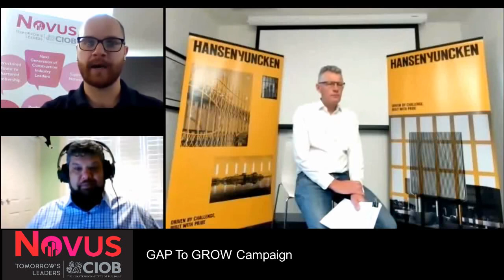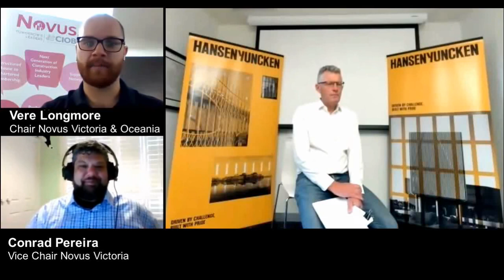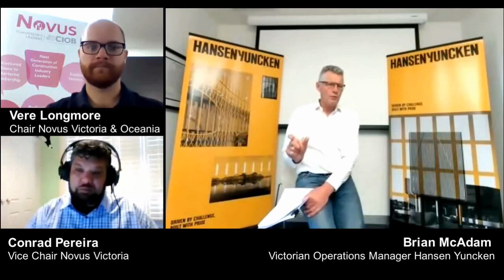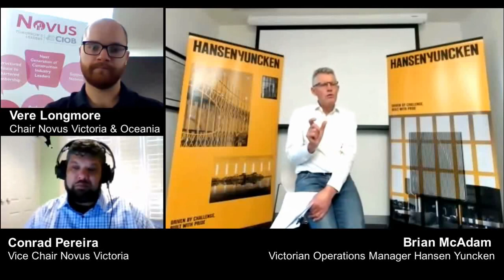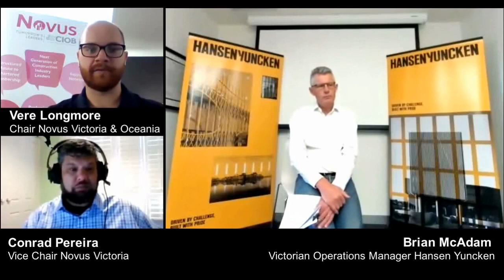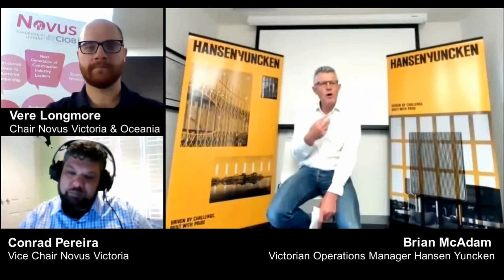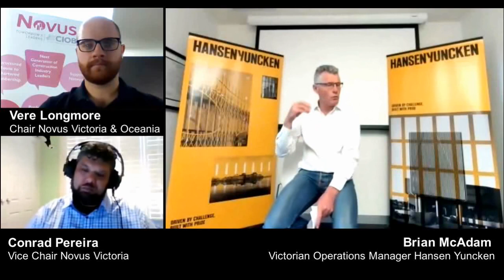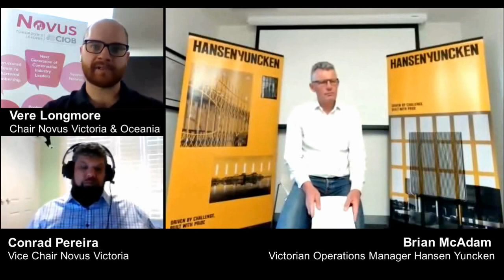Industry Insights - Episode 1 (Contractors in Covid-19)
Join us for a discussion with Brian McAdam, Victorian Operations Manager at Hansen Yuncken.

We talk about the challenges Contractors are facing during this period, the cooperation seen in the industry and what projects will be key to Victoria's and Australia's economic recovery.